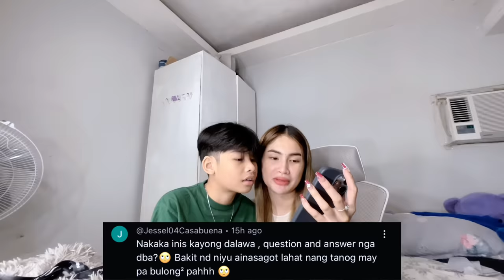READING HATE & GOOD COMMENTS ( MAY NAMISS BIGLA SI YEAHBERT 🫣)